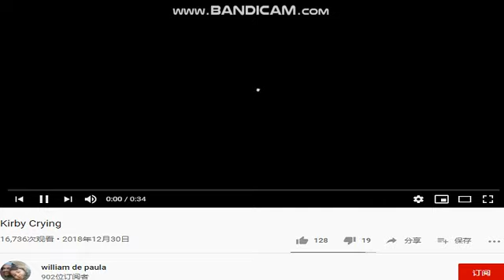All Crying Source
The Looney Tunes Show Crying
Jigglypuff Cries
Kirby Crying
Apple Blossom Crying:(
Timmy, Cosmo & Wanda - (Crying)
DORY CRYING
FREE LIKE VIDEO: Bubbles And Ripple Crying
"Feelin' Sad and Blue," Songs about Emotions by StoryBots | Netflix Jr
How many times did king dedede cry?
Crying Warner Bros. Pictures (2011)

Start Make Sparta Remix and YTPMV.
and Gets BSOD right now.
Update Date: (Aug 23th 2021)